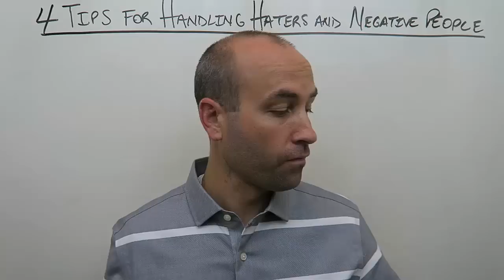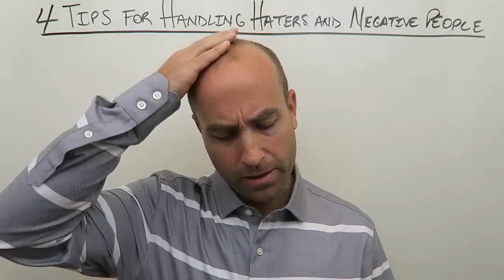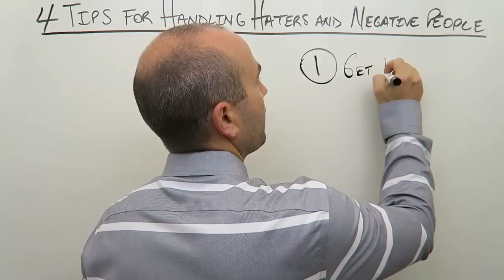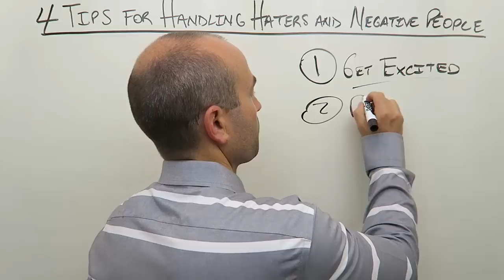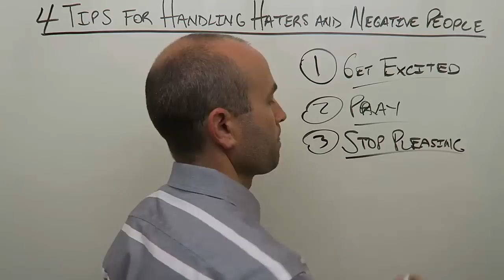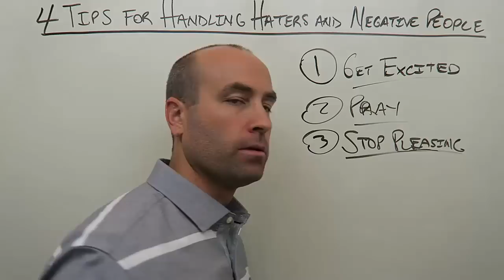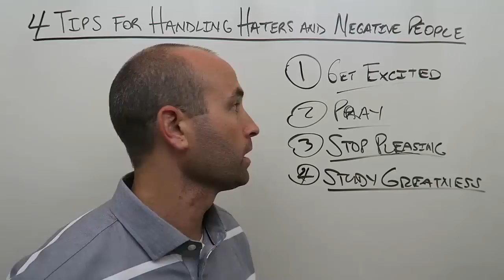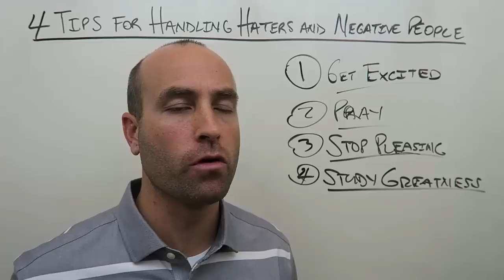4 Tips for Handling Haters and Negative People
These 4 tips for handling haters and overcoming negative people in your life may surprise you but will be very powerful practical techniques.
(1) Get Excited: When you're making moves in life, oftentimes you'll attract haters and that can be a compliment to your progress. All great people have plenty of haters.
(2) Pray: On a more personal level, when someone is hating on you, it usually has nothing to do with you; but instead, is the result of the pain and problems in their own lives. Pray for them. Reach out to them and try to help them through their issues.
(3) Stop Trying to Please Others: Trying to do things to please others is a complete waste of time because people are fickle and change their minds constantly. People are poor predictors of their own happiness. Walk on your own path.
(4) Study Greatness: Study the lives of great people in history who have handled enormous amounts of hatred and overcome an avalanche of negative people. One example would be Dr Martin Luther King.
Those are your 4 tips for handling haters and overcoming negative people in your life.